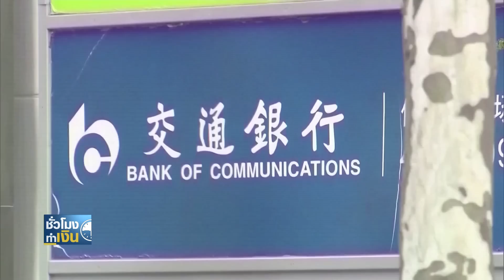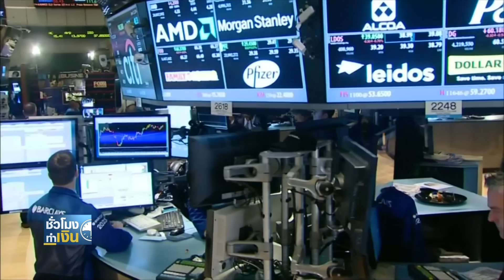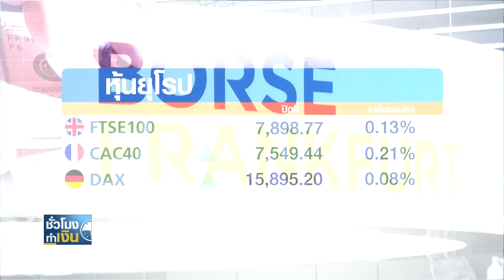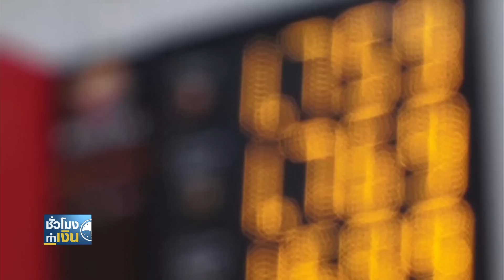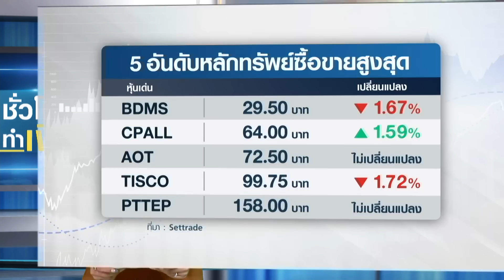อังกฤษอ่วม! กดเงินเฟ้อไม่ลง คาด BoE ขึ้นดอกเบี้ยต่อเดือนหน้า I TNN ชั่วโมงทำเงิน I 20-04-66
1. อังกฤษอ่วม! กดเงินเฟ้อไม่ลง คาด BoE ขึ้นดอกเบี้ยต่อเดือนหน้า
2. แห่ปรับคาดการณ์เศรษฐกิจจีนใหม่ หลังไตรมาส 1 จีดีพีโตเกินคาด
3. สิงคโปร์เบียดแซงหน้าฮ่องกง รั้งอันดับ 5 เมืองรวยสุดในโลก